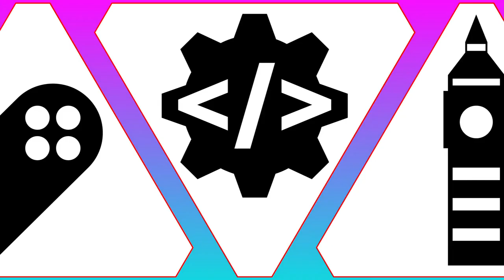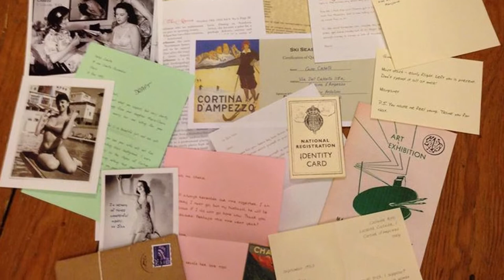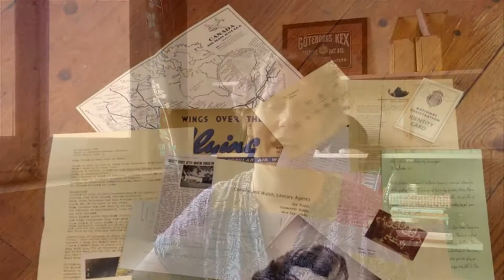How To Design Live Action Games - #9 - Game Dev London Podcast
Chris Payne talks to Ian & Rachel Thomas about the design and execution of their live-action events, and what video games can learn from these intensely social experiences.